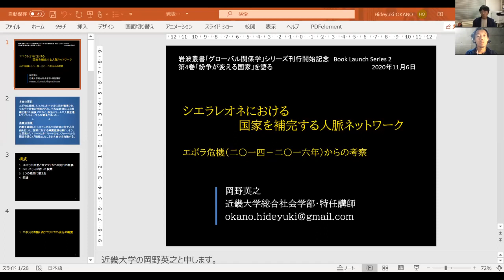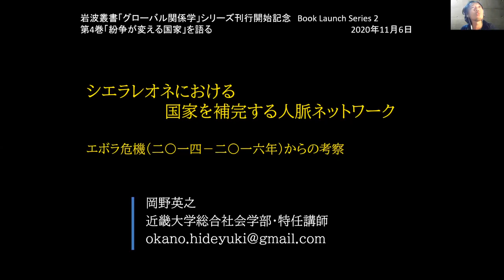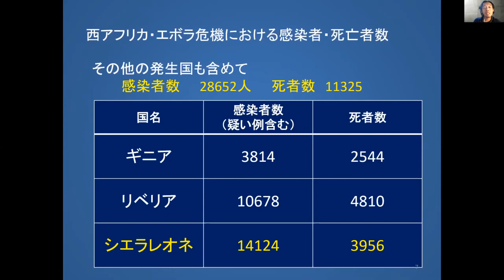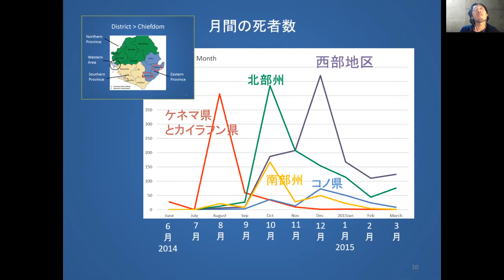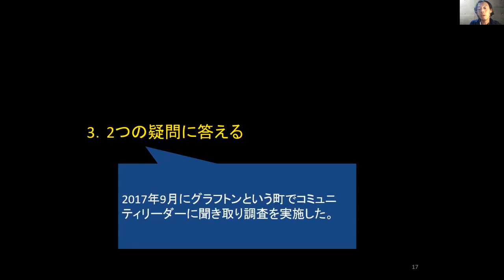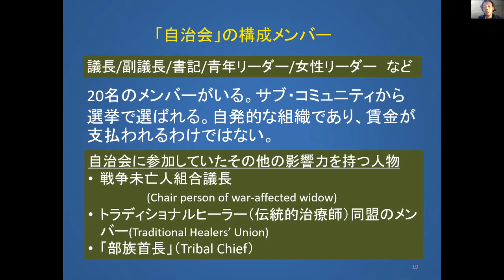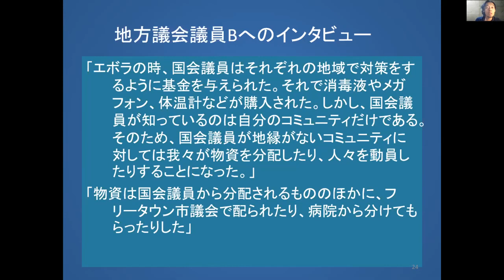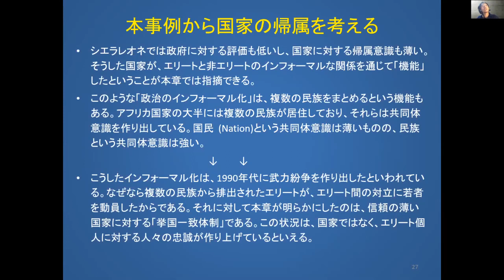岩波叢書「グローバル関係学」シリーズ刊行開始記念Book Launch Series 2 「第４巻『紛争が変える国家』を語る 紛争下の人びとの多様な国家観を可視化する」第九章報告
2020年11月6日、zoomを利用したオンライン開催された、岩波叢書「グローバル関係学」シリーズ刊行開始記念Book Launch Series 2 「第４巻『紛争が変える国家』を語る　紛争下の人びとの多様な国家観を可視化する」での、岡野 英之（近畿大学）による、「シエラレオネにおける国家を補完する人脈ネットワーク――エボラ危機（二〇一四－二〇一六年）からの考察」の報告です。